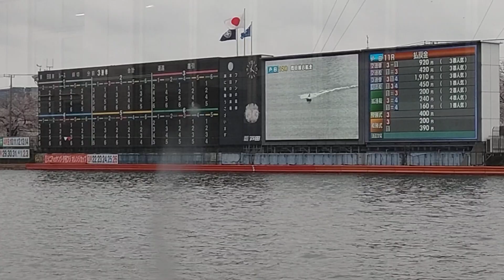① 前田ひかる ② 溝口海義也 ③ 板橋侑我 ④ 浜先真範 ⑤ 佐藤航 ⑥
準優勝戦　ヤング勢のメンバー

三連単　1—4—2